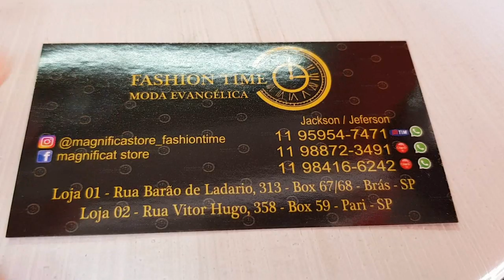Vestidos, jardineiras, saia longa jeans, etc - Vlog Brás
Oi gente nesse vídeo eu mostro vestidos, saias, jardineiras em uma loja na Rua: Vitor Hugo - bras

Gostou do vídeo?  Compartilha ele com as amigas *-*